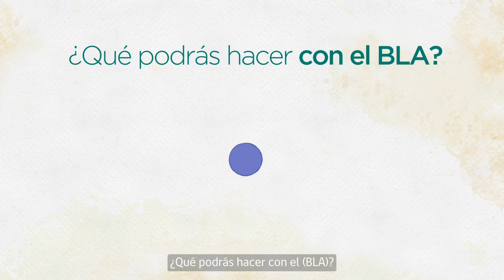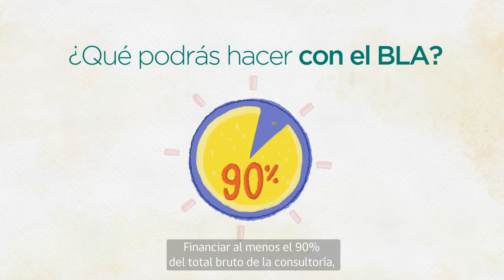Te presentamos el BLA - Bono Legal de Aguas, un nuevo instrumento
Como parte de la estrategia nacional para Regularizar e Inscribir los Derechos de Aprovechamiento de Aguas en la PequeñaAgricultura 👨🏻‍🌾💧👩🏻‍🌾, te presentamos el BLA - Bono Legal de Aguas, un nuevo instrumento INDAP que financia, al menos, el 90% de los $600.000 que en promedio cuesta llevar a cabo este trámite.

Con esta iniciativa esperamos beneficiar, durante este año, a cerca de 5.000 agricultores usuarios 🧑🏼‍🌾 y usuariasINDAP 👩🏻‍🌾 de todo el país 🇨🇱.
En este 2023, todas y todos con el AguaEnRegla💧